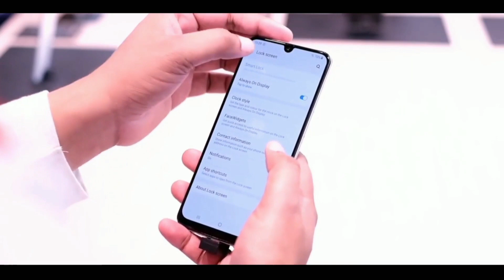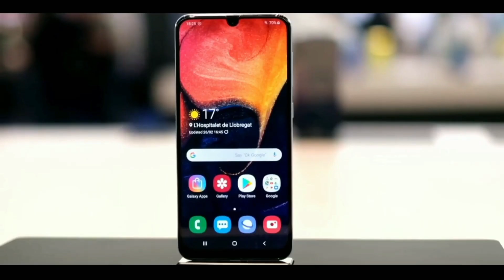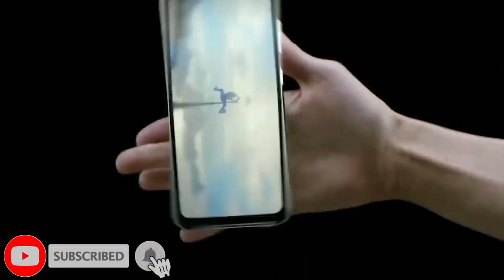Samsung A23 OneUI 6.0 Android 14 Update🔥| What's New Features| New Software Update A23| Bug's Fix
KEEP SUPPORTING 😍👍👉🔔✅..

KEEP LOVING ❤️💛😍✅..